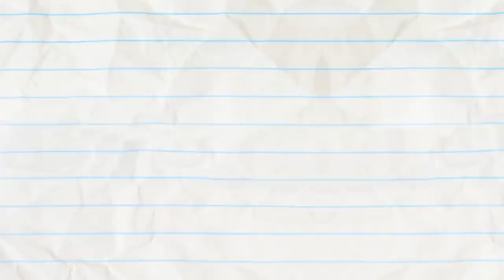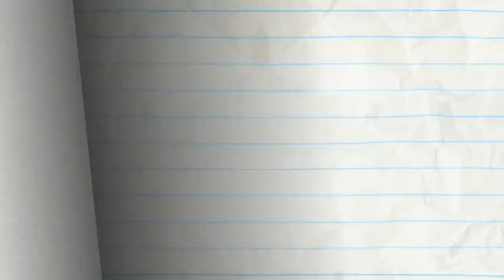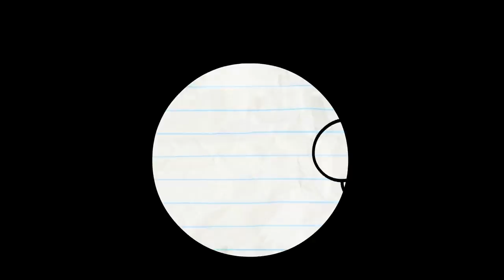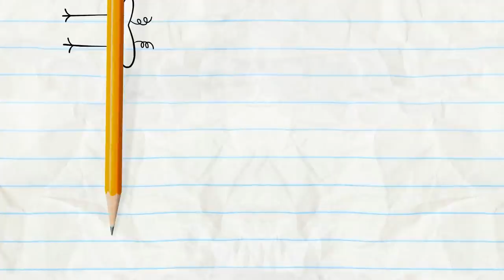Pencilmiss Shares Her Hula Hooping Skills! | Pencilmation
Pencilmiss teaches Pencilmate how to hula hoop! Can Pencilmate be a hula hoop expert as well?